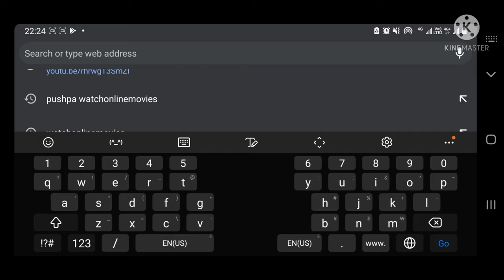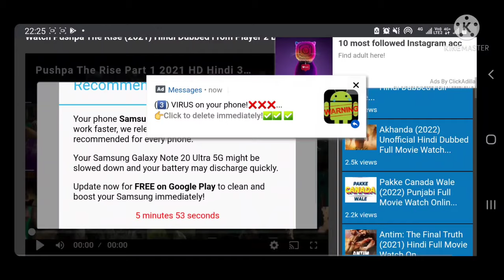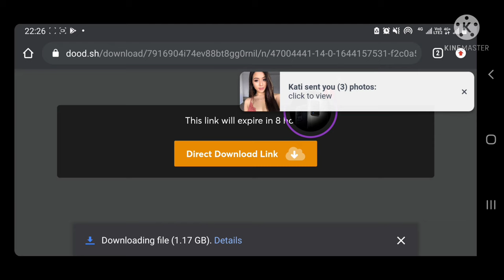Pushpa full movie || Pushpa Full Hd Movie Hindi Dubbed || Pushpa film